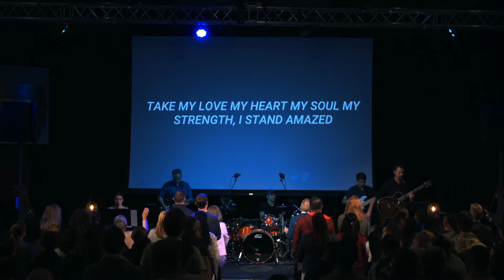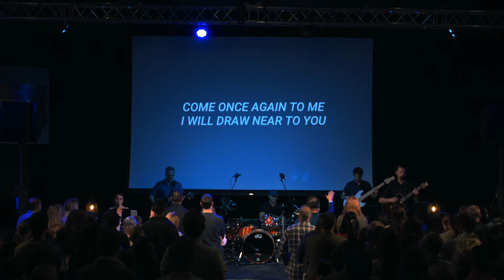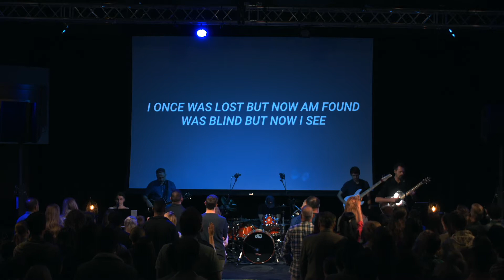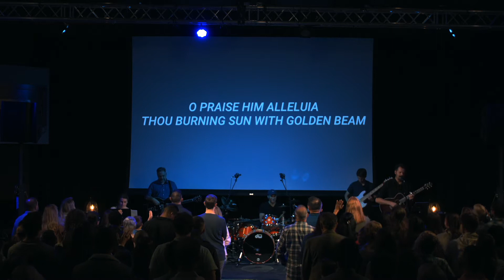PBC Worship Service with TJ Smith | April 25, 2021